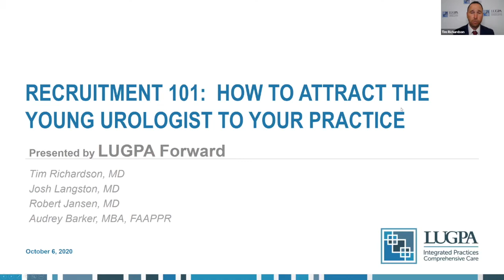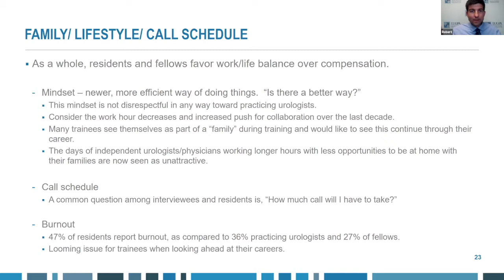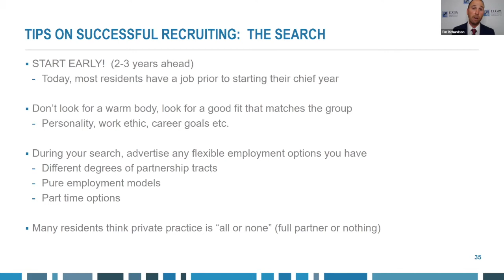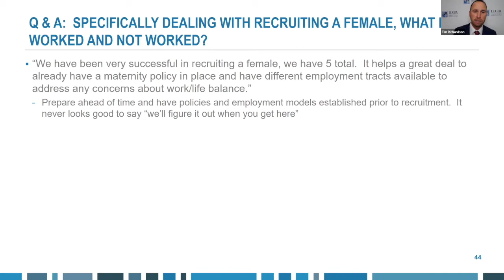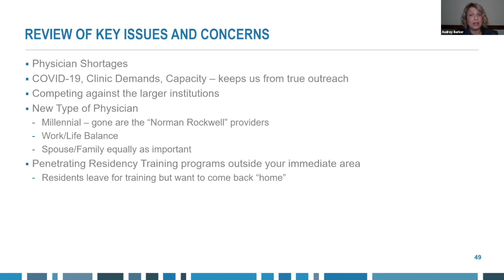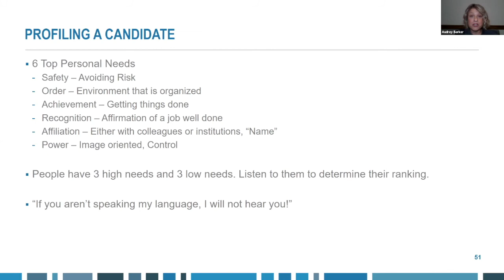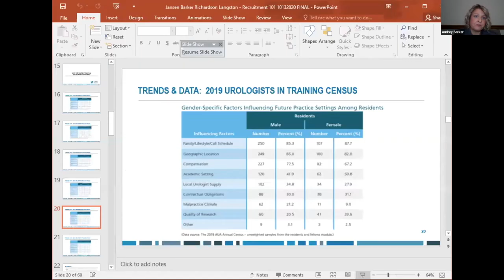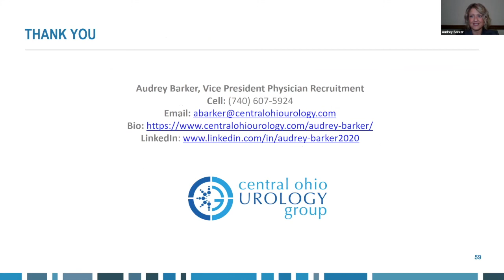Recruitment 101 How to Attract the Young Urologist to Your LUGPA Practice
Includes panelist Audrey Barker, Vice President, Physician Recruiting with Central Ohio Urology Group.
Posted with permission from LUGPA 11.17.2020